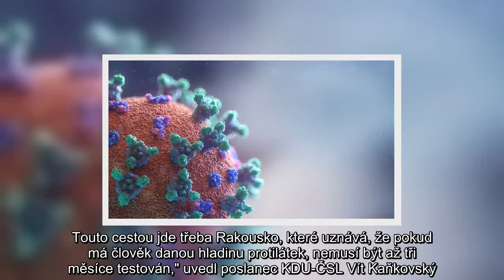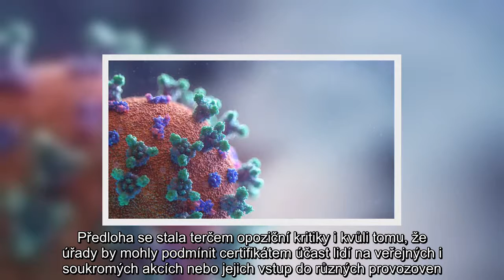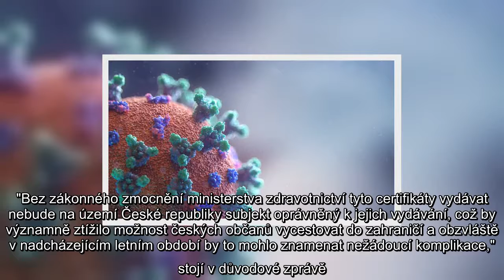✅ Certifikát o prodělání covidu: Chystá se změna?